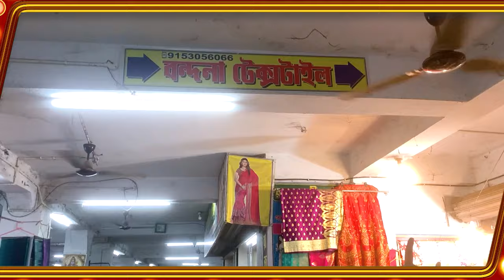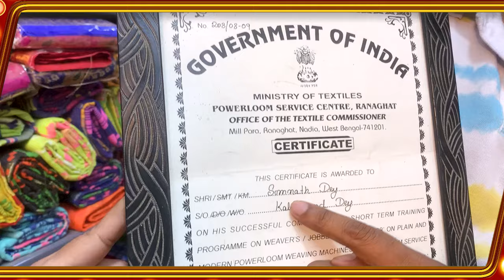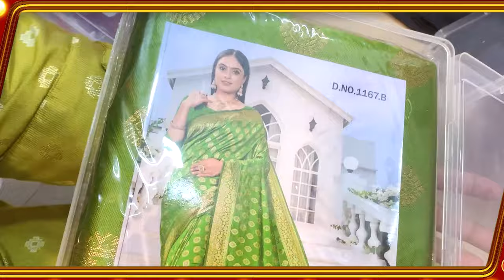Santipur Saree Market 🥰 Bandana Textile Saree Collection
Exclusive Bandana Textile Saree Collection at Wholesale Price

In this video I show you Vandana Textile saree collections.

শান্তিপুর ঘোষ মার্কেট কাপড়ের হাট
Shantipur Saree Bazar
Santipur Bongo Tant Hat